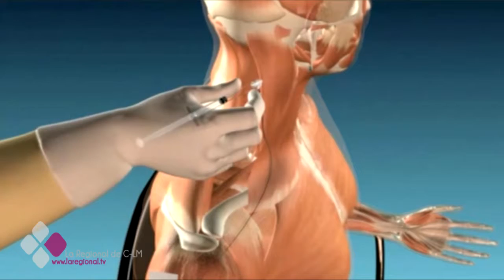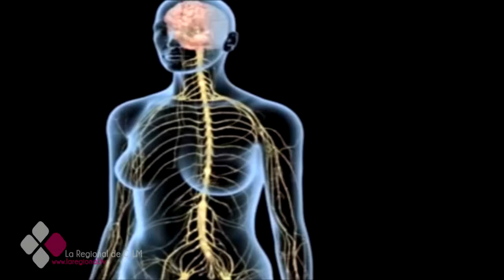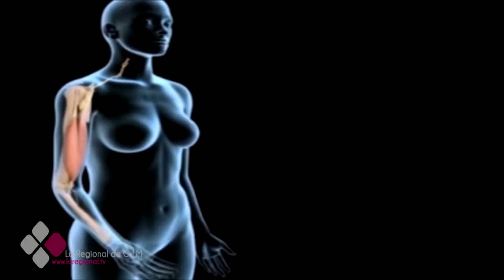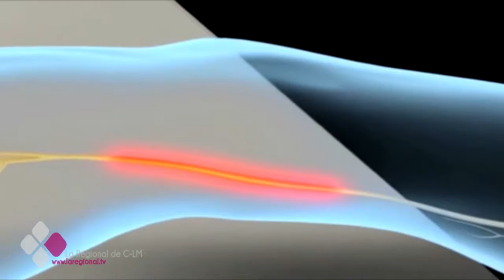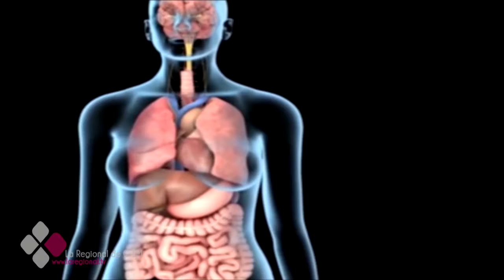LCCD 3X35 DR JOSE MANUEL TEJEIRA